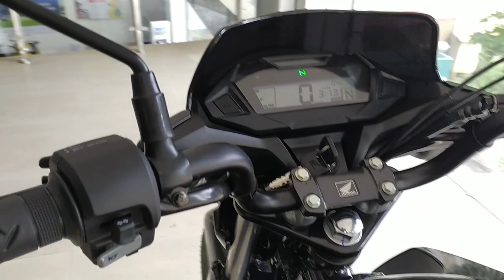HONDA SP 125 BS6 Disk Brake Black Edition ✔️🔥 || Buy or Not ? |125cc Bike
Hello friends,

In this video I am going to tell you about All new  Honda Sp 125 Bs6 Model Wall Sell So Much SP 125 Bs6 New Features, Price?? Mileage??

10 Reason's To Buy Honda sp 125 Full Details??

Honda sp Bs6 features??

Honda sp Bs6

Honda sp most Detailed Review

Honda SP 125 Bs6 Vs Pulsar 125 Bs6 Vs Glamour bs6

Honda SP 125 And Pulsar 125 Split Seat

Glamour Bs6

Hero Glamour

so,